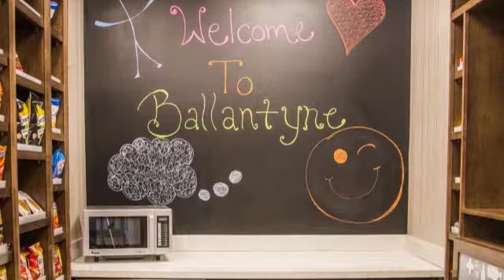TRAV18 0551 0552